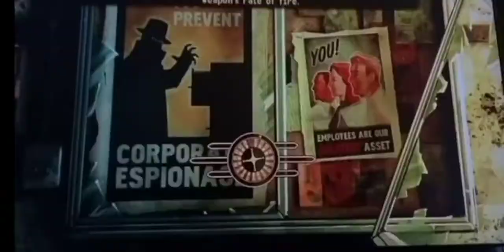cracker Jack ends the brotherhood (fallout new vegas)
what a tragedy it's a good thing he can go back in time